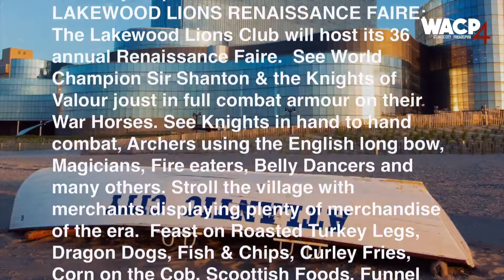WACP September Calendar Atlantic City